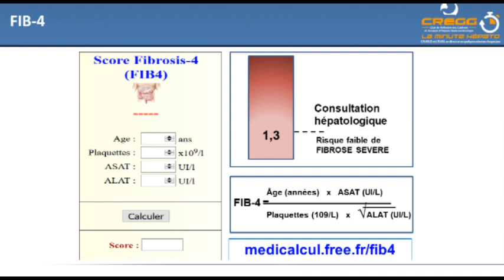Evaluer la fibrose des stéatopathies : simple et gratuit, et efficace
Patrick Delasalle (Grasse) interviewé par  Pierre Toulemonde (Toulouse)
Abstract 69 (Abraldes JG et al) - AASLD 2018